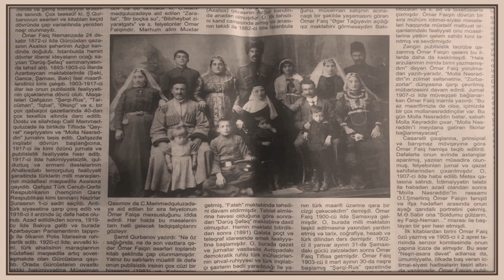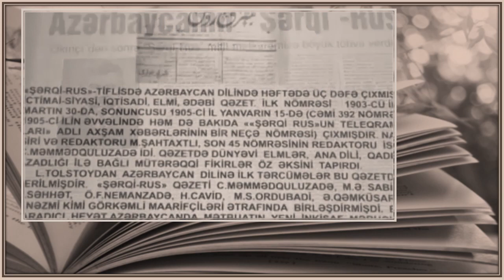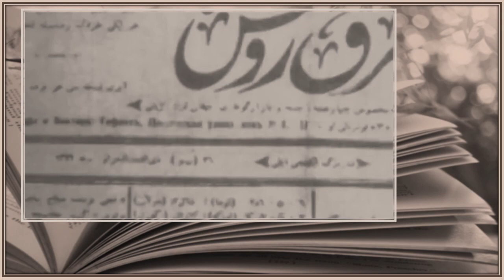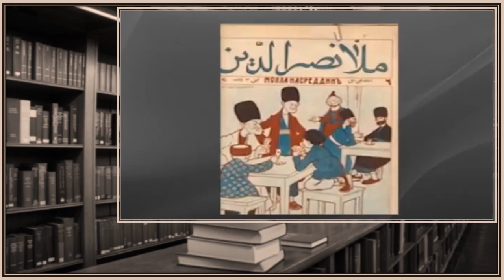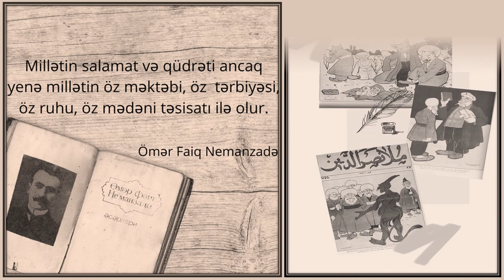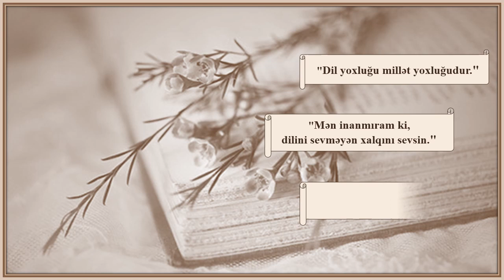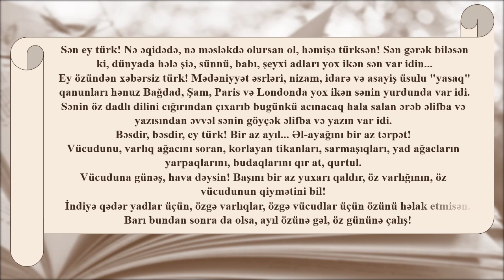Azərbaycan ədibi, ictimai xadim, pedaqoq Ömər Faiq Nemanzadə haqqında hazırlanmıç videoçarx.